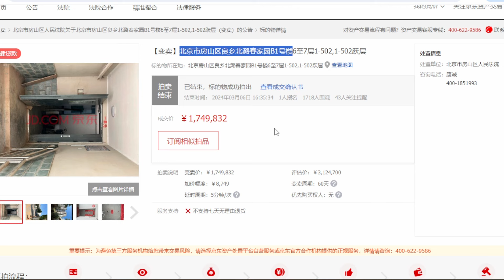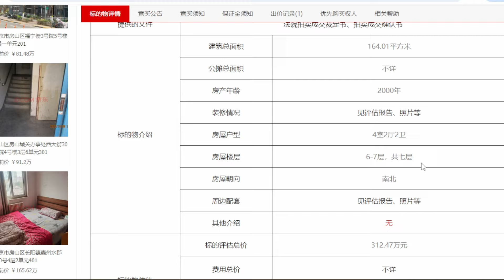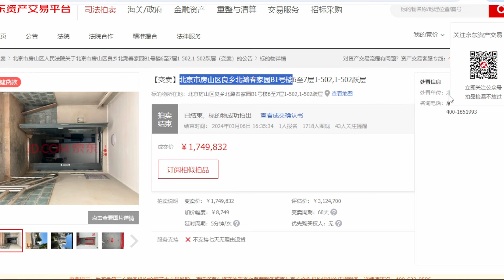北京房价真实情况，郊区房价位接近燕郊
北京郊区的房子相对眼角有很多优势，隶属北京交通便利社区成熟